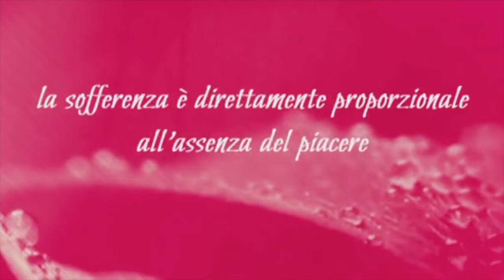PARTE 7 - GLI ATTI ANALOGICI